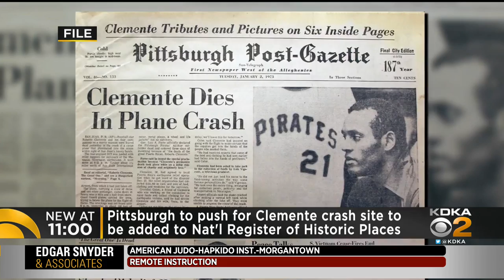Pittsburgh Officials Want Federal Government To Recognize Site Of Clemente's Death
Pittsburgh wants the federal government to recognize the site of Roberto Clemente's death.